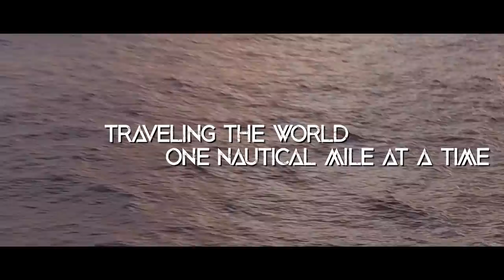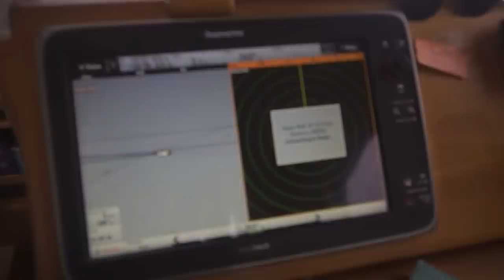Middle of the Pacific Ocean - Sailing from Mexico to Hawaii | Episode 115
WE have been at sailing at sea for 2 weeks now on our crossing to Hawaii. The trades winds have started to pick up and sending us on our way. WE almost started to think that we were jinxed and that the winds were never in our favor.

We all find that we have all the time to just sit around, read, learn to play the ukele, and enjoy the open ocean. Both Warren and I have also found that sailing a mono-haul has a completely different feeling.

Come along the Adventures of WE!